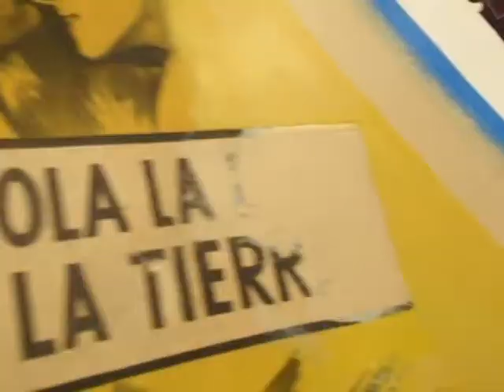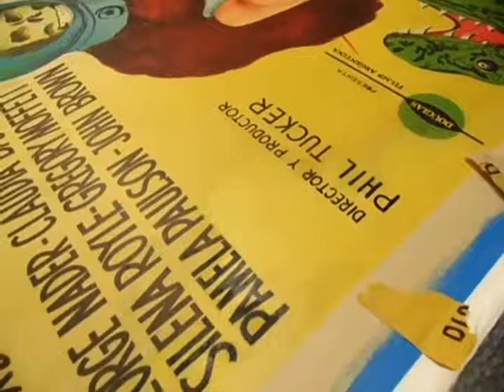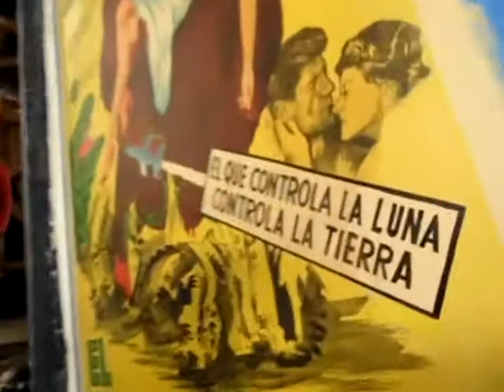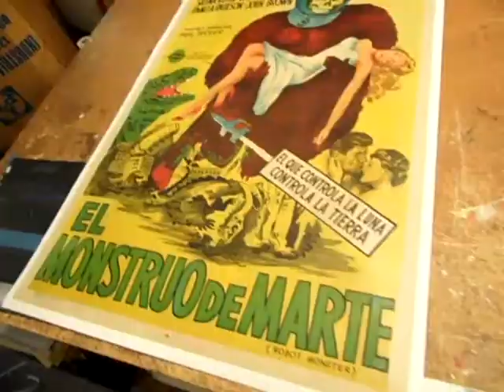ROBOT MONSTER original Argentine 1-sheet Poster Fix (part 2)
Argentine ROBOT MONSTER 1-sheet gets paper fills and touch up.